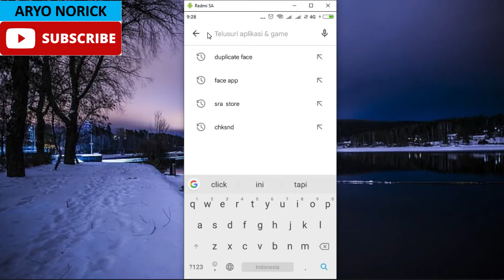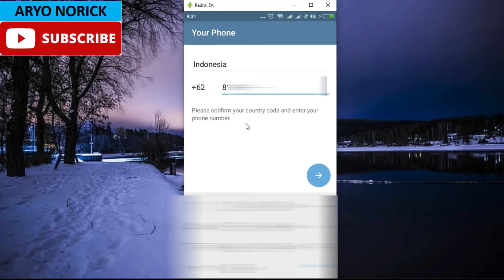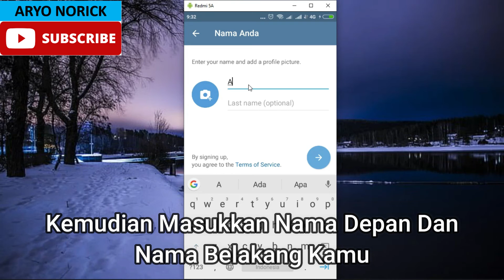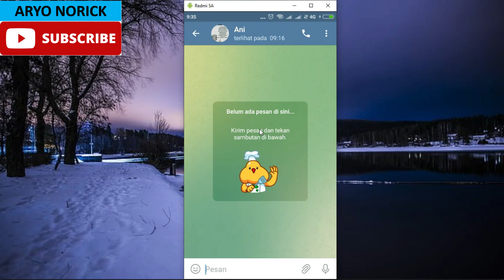CARA MEMBUAT TELEGRAM DI HP ANDROID - DAFTAR TELEGRAM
Assalamu'alaikum.. Hallo teman-teman salam bahagia buat kita semua

Wassalam..